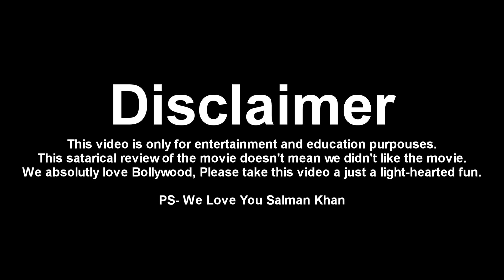Everything Wrong With Wanted | Movie Sins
Everything Wrong With Wanted | Bollywood Movie Sins

Check back our channel for a Brand New Video on Silly Mistakes and Sins in Latest and Old Bollywood Movies EVERY SATURDAY.

• Can’t get enough bollywood movie sins? Well here are the playlists for our videos: